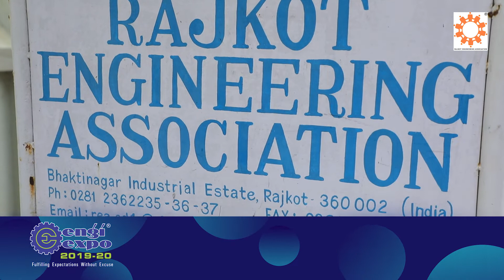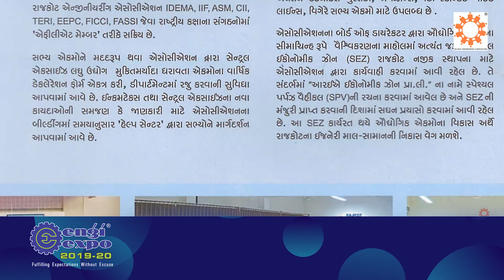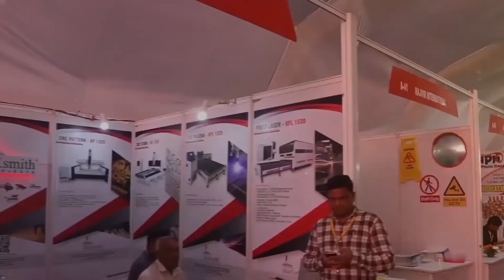Rajkot Engineering Association | Engiexpo in Rajkot 2019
Rajkot Engineering Association – REA is the biggest and oldest industrial association of the engineering region having more than 1100 unit members.

Rajkot engineering association is a reputed name in all over India. They are mainly focusing on the development of industries.

There are around 4000 to 5000 industries working under the Rajkot engineering association. It is famous for engineering goods all over the world.

The main agenda of the Rajkot Engineering Association is to update the technology and to do market research.

REA started its roll for uplifting the development of manufacturing activities starting from the Diesel Engine pump set and as per the time-bound demand of various industries of all segments.

The Directors of the REA are having representation in all State & Central Govt. agencies viz, Customs & Central Excise, Income Tax, VAT, ESIC, EPF, GPCB, BIS, which helps the members for resolving their problems with Govt. offices.

Engiexpo is organizing an industrial exhibition in tie-up with Rajkot Engineering Association. Engiexpo is upcoming with the 5th mega industrial exhibition – Engiexpo in Rajkot.

Address: Bhaktinagar Industrial Estate, Rajkot